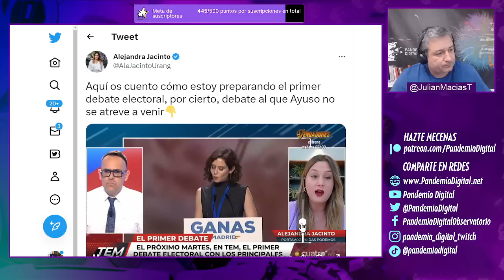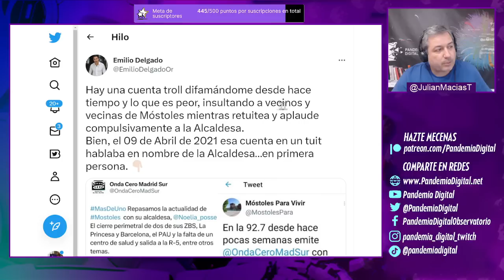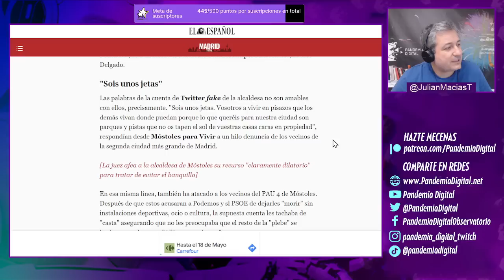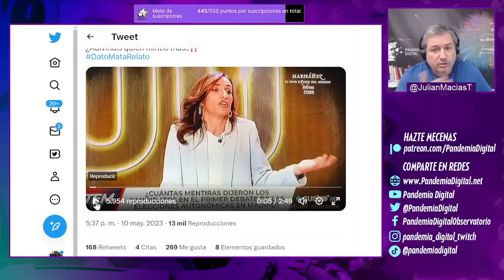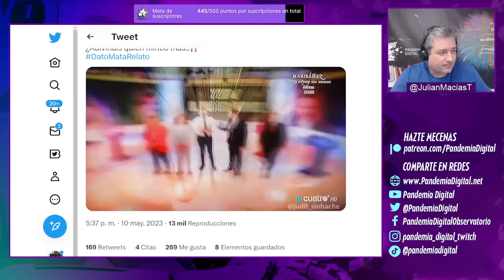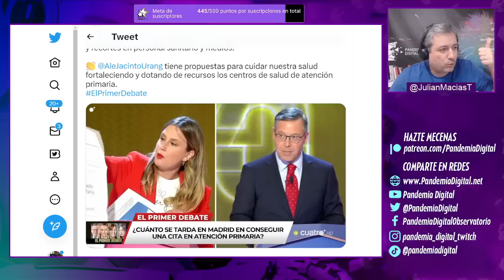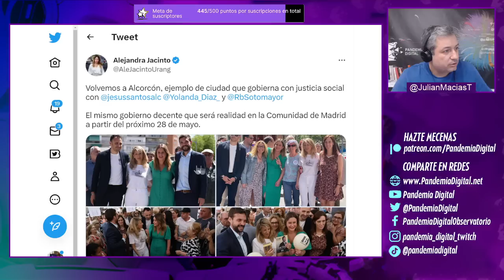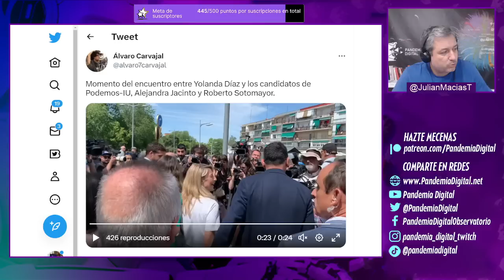AYUSO NO VA al DEBATE electoral de Cuatro y su número 2 lo pierde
Ayuso decidió no ir al debate electoral en el programa de "Todo es mentira" para ir a dar una conferencia en un evento de "EL DEBATE" el medio de desinformación financiado con dinero público, que respalda las campañas de fake news de la derecha (donde participa Florentino Pérez por ejemplo).
El tema en este video es que Ayuso al no ir al debate, mandó a su N°2 en su lugar con el resto de candidatos; y  quedó último en las votaciones al finalizar el programa😂

Únete a nuestra comunidad de YouTube 👇🏾